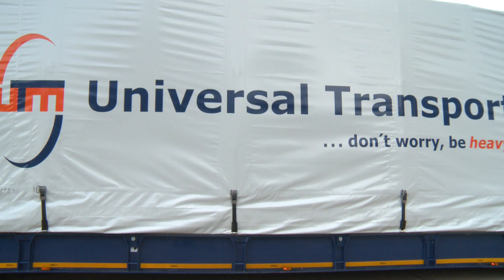Universal Transport - A new member of the ensemble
Universal Transport - Ein neues Mitglied im Ensemble

Kesselbrücke mit Planenaufsatz